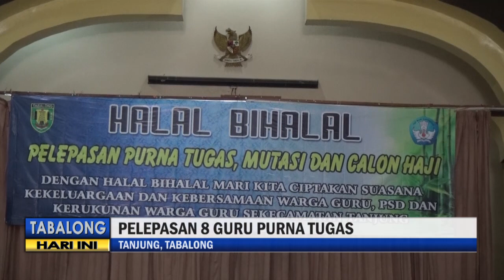Perpisahan Guru Purna Tugas